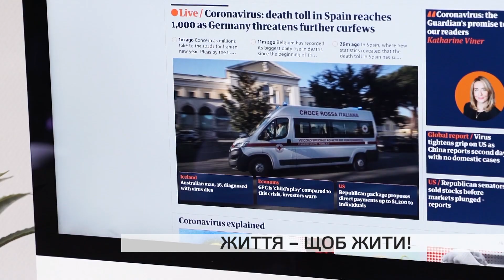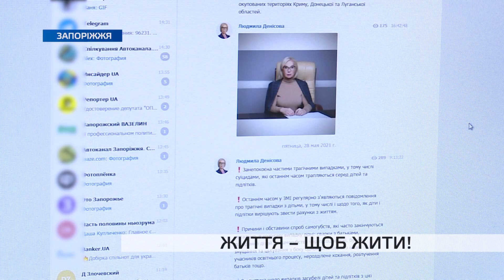Життя - щоб жити: як попередити самогубство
Суїцид – одна з найпоширеніших причин смерті у світі. Кожні 40 секунд хтось йде з життя. Ці страшні цифри – офіційна статистика Всесвітньої організації охорони здоров’я. В Україні щороку себе вбивають більше 7,5 тисяч людей. У Запорізькій області – півтисячі.
Варто пам'ятати, щира розмова та підтримка близької людини – чиєсь врятоване життя. І не варто соромитися просити про допомогу та приймати її. І не лише родини, а й фахівців.